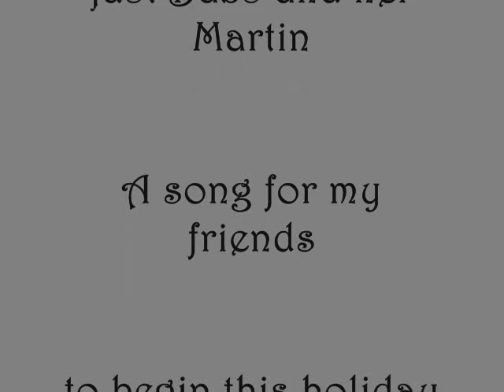"Somewhere Along the Road" ~sung by "Babs"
Sitting here on a quiet Sunday evening, I discovered this beautiful song written by Rick Kemp and sung by Cathie Ryan.It has a wonderful message of love and hope...Here's wishing all my friends a wonderful holiday season!